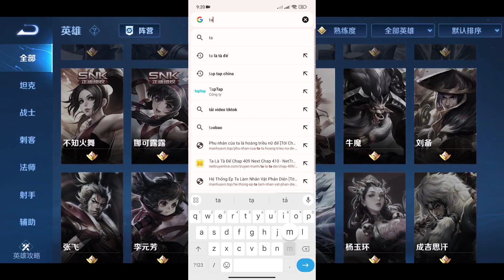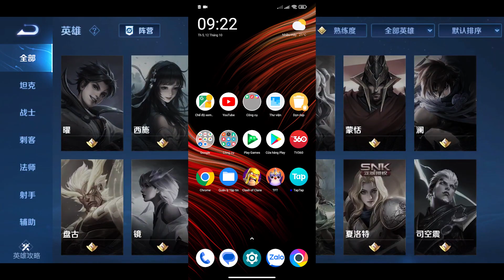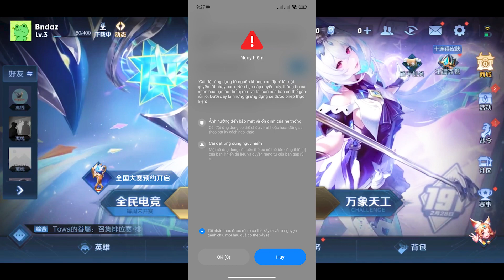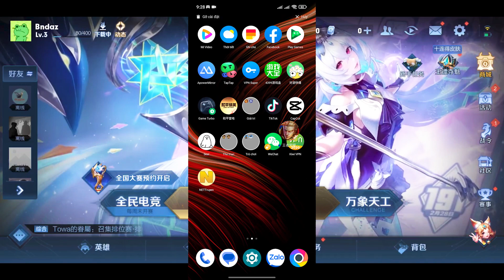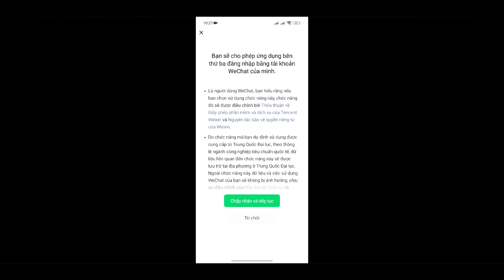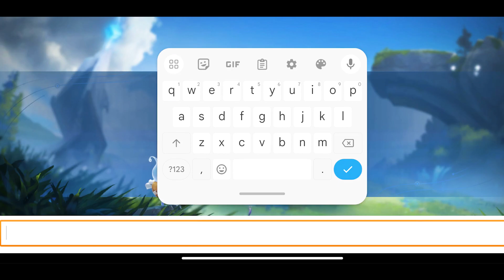Cách Tải Vương Giả Vinh Diệu Trung Quốc Cho Androi - Mới Nhất 2024.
👉🏼 Kênh chia sẻ về hướng dấn trên điện thoại Androi & IOS - Cách Tải Game - Review Game Mới.vv...